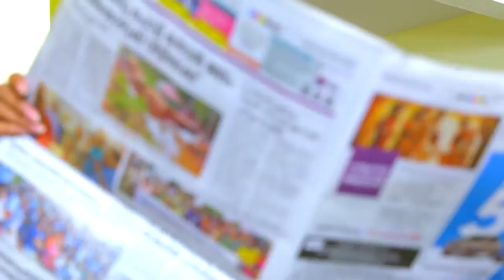STAR KASTHOORIMAN 393 TD 29 03 19